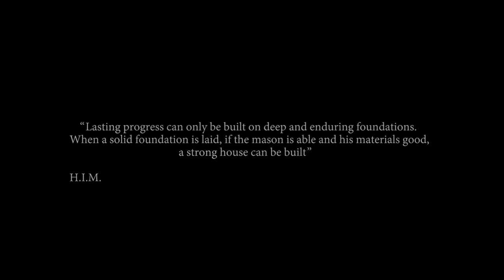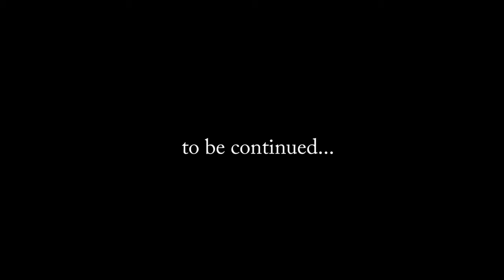Part 2 - The Man Behind the Leaf - THE BLEND - Foundation Cigar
This is part 2 of "The Man Behind the Leaf" series for Foundation Cigar Company.  In this video Foundation President and master blender , Nicholas Melillo(Nick R Agua) explains the blend of his debut brand for the IPCPR 2015 in New Orleans.

Foundation Cigar Company is dedicated to quality, consistency, balance, flavor, and building brands with heart and soul.  With nearly 20 years of love and dedication for the industry, we merge old world traditions with modern day styles and customs to produce unique premium cigars.

Our goal is to work with specially selected tobacconists who recognize our passion and dedication for quality artesian products.   We have developed strong relationships with some of the best tobacco growers throughout the world and have established our production in the valley of Esteli, Nicaragua.

Founder and master blender, Nicholas Melillo has traveled the world procuring tobacco, toiled in factories overseeing production and blended some of the top-rated and best-selling cigars in the industry. Under his watchful eye Foundation Cigars are inspected and each bale of tobacco is smoked to verify flavor, combustion and aroma.
Our mission is to provide the best hand-made cigars to connoisseurs around the world.

Always on the level,
FOUNDATION CIGAR COMPANY